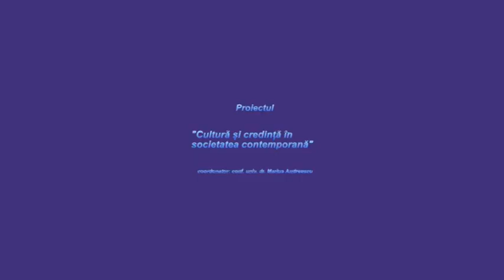Proiectul Cultură și credință în societatea contemporană cu Marius Andreescu, invitat Ion Popescu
Proiectul Cultură și credință în societatea contemporană cu Marius Andreescu, invitat Ion Popescu - „Ființa, Existența și Ipostasurile în Gândirea Teologică și Filosofică Modernă”